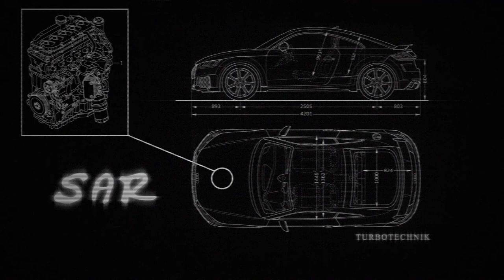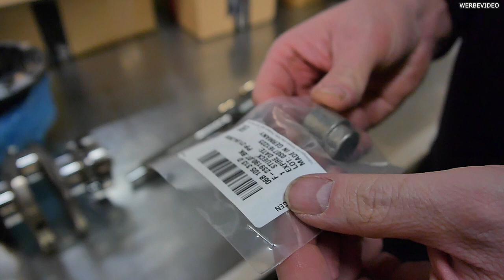Audi TTRS / RS3 Schaltgetriebe - Sperre + Getriebeverlängerung I SAR Turbotechnik I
Das Thema 5 Zylinder und Schalter finden wir natürlich auch ziemlich geil! Aber was passiert, wenn man viel Leistung fahren will mit dem Getriebe und der Übersetzung? Wie kann man das System gezielt verstärken und verbessern?
Das seht ihr in dem heutigen Techniktalk Video ✌️

Teilt uns gerne eure Fragen und Anregungen mit! Ihr wisst ja, dass wir uns immer darüber freuen von euch zu hören und eure Meinungen zu erfahren!

SAR Turbotechnik steht für individuelle Umbauten rundum das Auto. Wir bieten euch über einfache Leistungssteigerungen bis hin zu kompletten Umbauten und Motor Swaps alles an.
Wenn du Spaß an Umbauten, Leistung und geilen Autos hast, dann bist du hier genau richtig!
Wir zeigen euch regelmäßig Umbauten, die uns in unserem Alltag begleiten. Wir lassen euch teilhaben an der schönsten Sache der Welt.

Wenn du auch Bock auf so einen Umbau hast, dann melde dich einfach bei uns. Wir informieren dich was bei dir möglich ist und sind jederzeit für neue spannende Projekte offen.

Unsere Kerngebiete liegen im kompletten VAG Bereich, wie auch bei BMW und Mercedes!